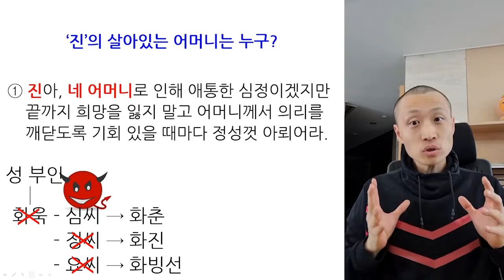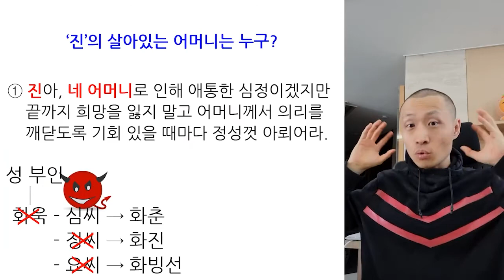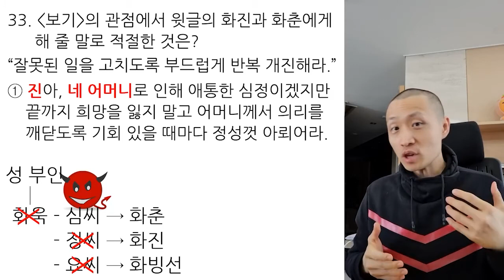[오르비 클래스] 질문하기 전에 충분히 고민하라